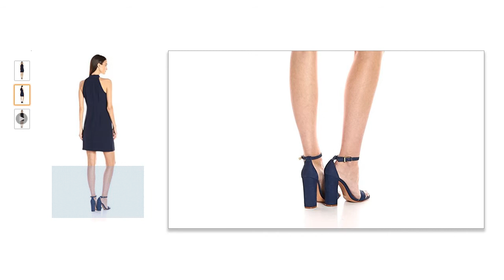Vince Camuto Women's Crepe Halter Shift Dress